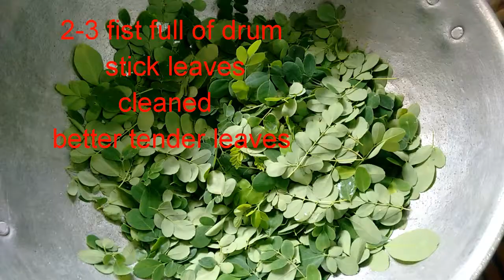nuggekai soppu palya / nurgai soppu sukka / drum stick leaves sabzi recipe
Tasty drum stick leaves sukka recipe.
Can sprinkle little water
If the sukka is too dry .